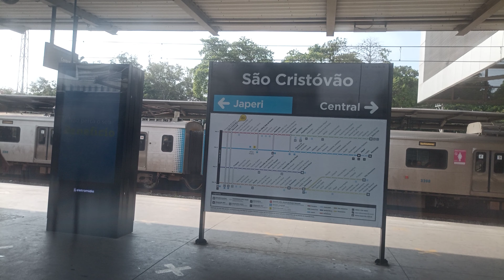supervia2023 - 26/09/23 - expresso Japeri indo da central do Brasil para estação são Cristóvão